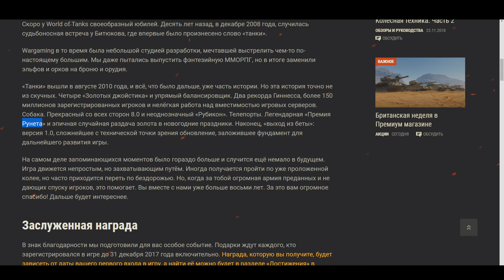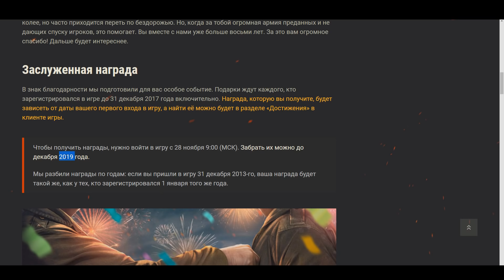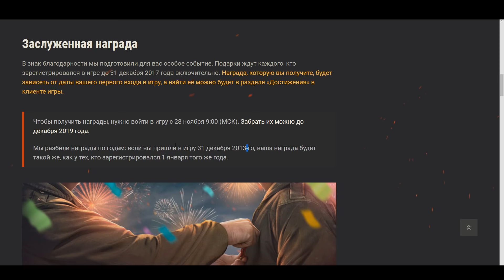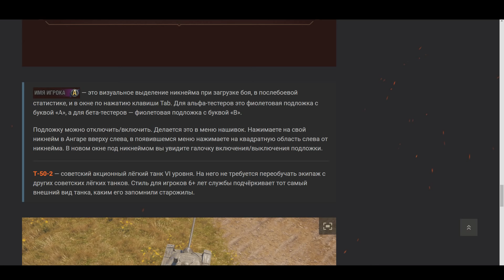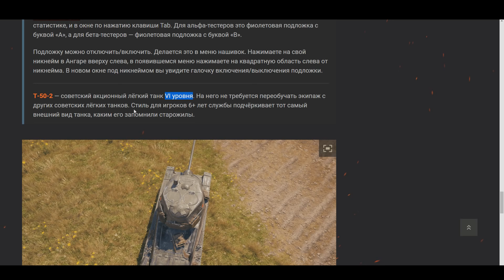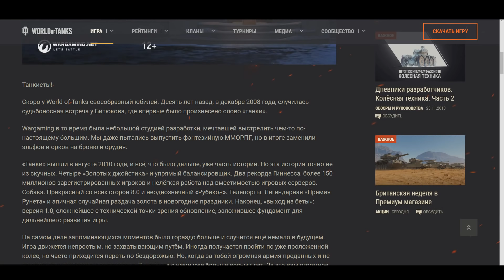КТО ПОЛУЧИТ ПОДАРОК ДЛЯ ВЕТЕРАНОВ?